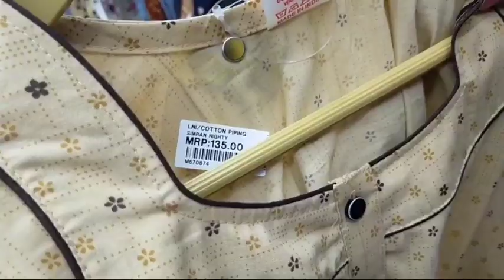Hailakandi M.Baazar... Full View.... Metro Market..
M.Baazar...
Full View.